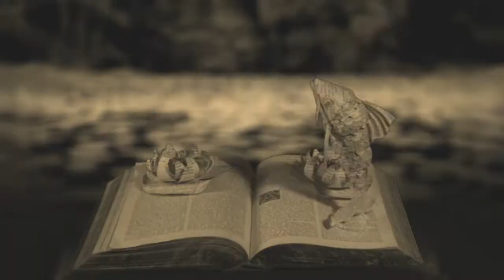Smoking Pony Productions Showreel